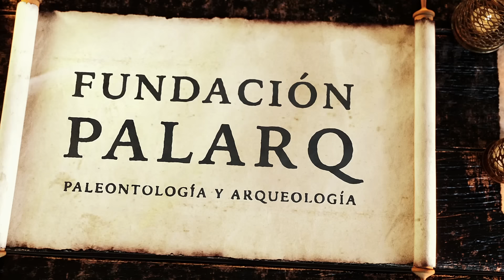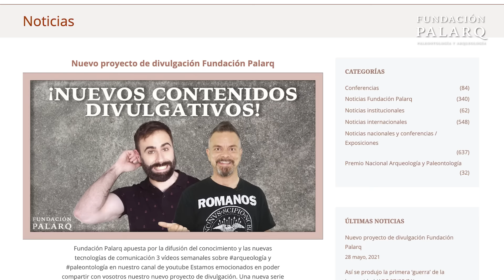Grandes hallazgos en el Cerro del Alcazar de Baeza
¡Únete a nosotros en un emocionante viaje al Cerro del Alcázar de Baeza! En este fascinante vídeo, exploramos grandes descubrimientos arqueológicos desde la Edad del Bronce hasta el Renacimiento. Testigo de innumerables capas de historia, el Cerro del Alcázar revela sus secretos a través de restos murarios monumentales y vestigios de la época argárica. Desenterramos enterramientos excepcionales, incluyendo un hombre con una muerte violenta y una mujer con un infante en un ajuar argárico. Estos hallazgos, junto con espacios habitacionales y una estratigrafía de más de 2,30 metros, sugieren que estamos ante uno de los asentamientos argáricos más significativos hasta la fecha.